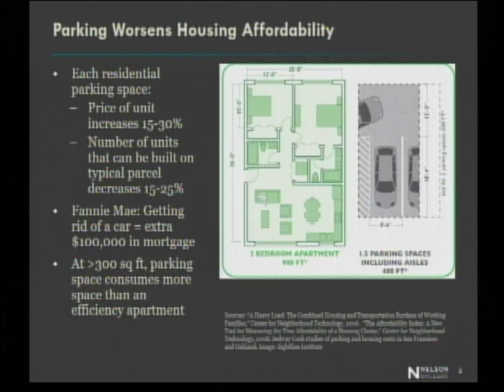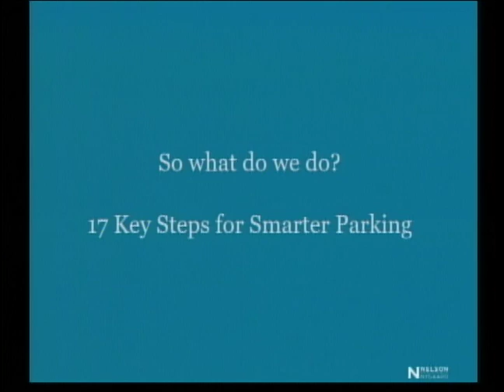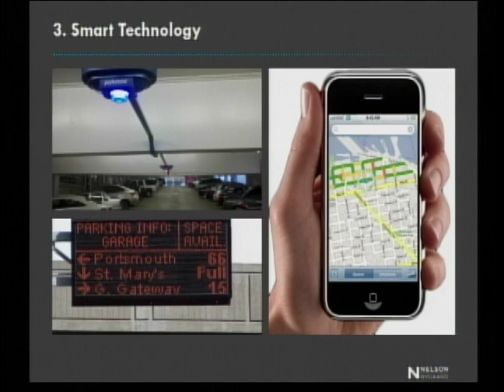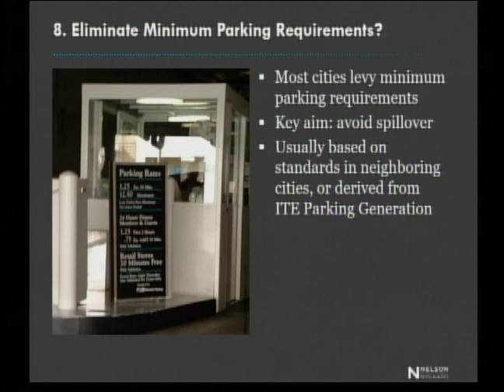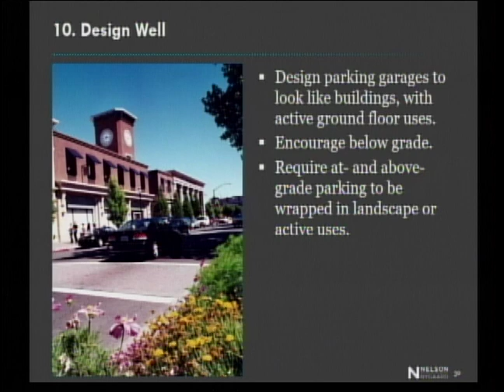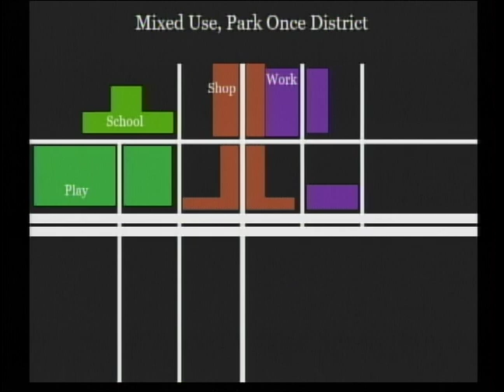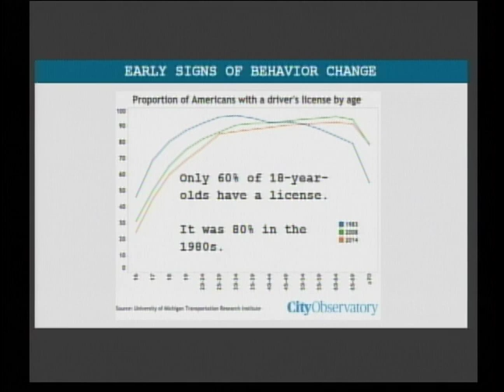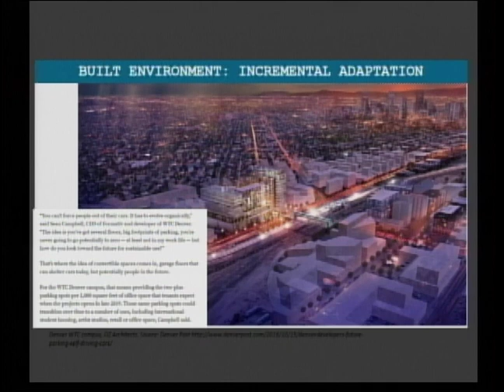Davis Futures Forum presents Jeff Tumlin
Parking Comedy Show by Jeff Tumlin- A humorous...and serious look at why we have trouble designing rational parking systems for our cities.

Jeff Tumlin of Nelson Nygaard Consultants presented by Davis Futures Forum.

Recorded December 6, 2017 in City of Davis Community Chambers by Davis Media Access.